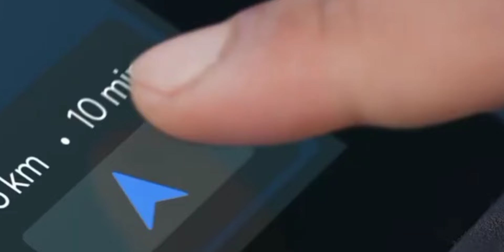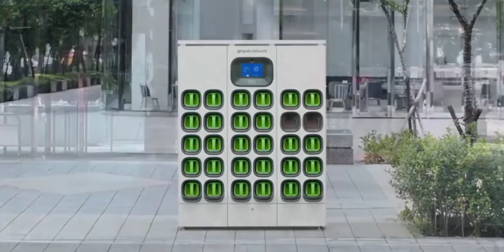HONDA ACTIVA EV 2024 | RANGE 410KM | Launch Date & Price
HONDA ACTIVA EV SCOOTER 2024 | RANGE 410KM | Launch Date & Price